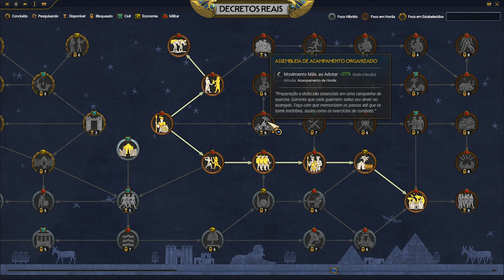Total War: PHARAOH - IOLAOS | DEVASTANDO HATUSA - Gameplay PT-BR Parte 04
Na parte 04 desta gameplay/passo a passo de Total War : Pharaoh , Damos inicio a Nossa Jornada com IOLAOS, Iremos Devastar Tudo até nao sobrar Nada.